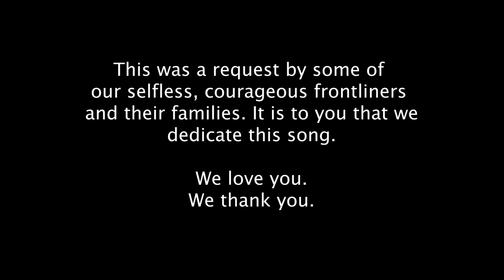Gary Valenciano - THE WARRIOR IS A CHILD (ASAP NATIN 'TO - PANTAWID NG PAG-IBIG VERSION)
This song was actually written by singer/songwriter Twila Paris. I first heard it in the mid 80s. I never thought that I would ever get to record it, but I always wanted to and I’m glad I did. Today, after I released it in 2001, this song that is over 30 years old is still creating an impact on people’s lives. Be blessed everyone. You’re not fighting this fight alone.

Even though I walk through the darkest valley,

THE WARRIOR IS A CHILD
Lately I've been winning battles left and right
But even winners can get wounded in the fight
People say that I'm amazing
I'm strong beyond my years
But they don't see inside of me
I'm hiding all the tears

They don't know that I come running home when I fall down.
They don't know who picks me up when no one is around
I drop my sword and cry for just a while
'Coz deep inside this armor

Unafraid because His armor is the best
But even soldiers need a quiet place to rest
I never face retreat, oh no
But they don't see the enemies
That lay me at His feet

I drop my sword and I look up for a smile

Follow GaryV!